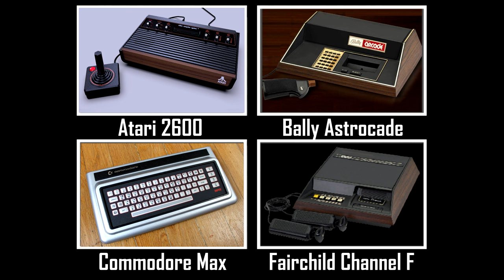Four Play - Sea Wolf - 8-bit Console Comparison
In this episode of Four Play we compare the 8-bit home console conversions of the classic Midway arcade game Sea Wolf. But which conversion is the best - Atari 2600 VCS, Commodore Max, Bally Astrocade or Fairchild Channel F?